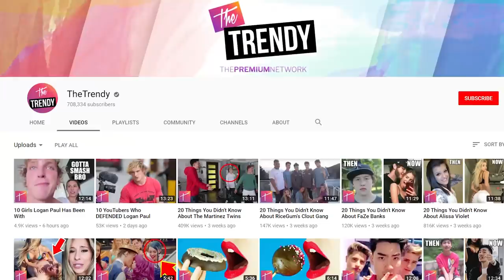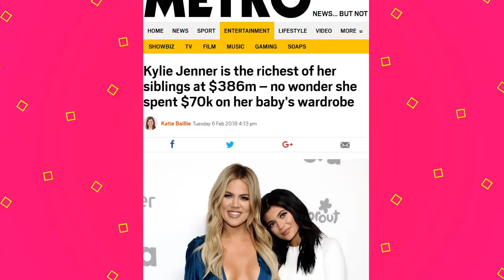KYLIE JENNER Makes More Money Than Who?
Kylie Jenner is now the RICHEST Kardashian family member.

Ever since "Keeping Up with the Kardashians" first premiered, Kylie Jenner was set up for a life of glitz and glamor. Her mom, Kris Jenner, wants only the best for her children and has helped turn them all into millionaires. But did you know that Kylie's well on her way to becoming the family's first billionaire? Check out Kylie Is Officially The RICHEST Kardashian to learn more.

Besides her reality TV fame, Kylie is also known for the popular lip kits that are sold by her company Kylie Cosmetics. This beauty line is what allowed her to have a net worth bigger than her siblings at just twenty years old. We know, it's kind of hard to believe. But you'll also never believe the order of the Kardashian-Jenner net worth list that we’ve outlined in our video. Who do you think comes after Kylie? Kim Kardashian, Kendall Jenner, Rob Kardashian, Khloe Kardashian, or Kourtney Kardashian?